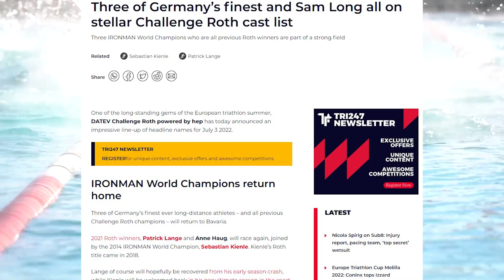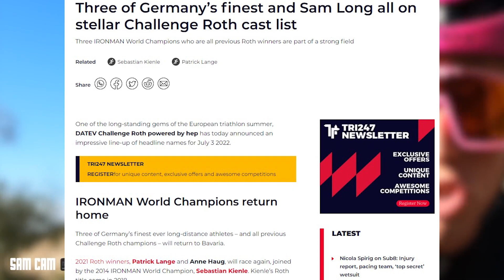Sam Long Confirms Kona Is Off His 2022 Agenda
In today's video, we'll be covering Sam Long and his plan for 2022's KONA. To find out more about it, keep watching until the very end!

DATEV Challenge Roth, powered by hep, one of the long-running jewels of the European triathlon summer, has unveiled an excellent line-up of headline names for July 3, 2022.

Three of Germany's greatest ever long-distance runners will return to Bavaria, as will all past Challenge Roth victors.

Patrick Lange and Anne Haug, champions in 2021, will compete again, along with Sebastian Kienle, the 2014 IRONMAN World Champion. Kienle's Roth novel was published in 2018.

Lange, of course, will be hoping to recover from his early-season collision, while Kienle, in his last season in the sport, will be welcomed back.

Sam Long is an intriguing addition to the contest. Long wants to return to Utah at the end of October to see if he can take that next step after finishing second in the IRONMAN 70.3 World Championship in St George last year.  Unfortunately, the IRONMAN World Championship in Hawaii, just three weeks before that, appears to be out of the running.

Long said shortly after the Challenge Roth news that Kona is not on his calendar for 2022.

CHAPTERS:
00:00:00 Video intro
00:00:21 Channel intro
00:00:41 DATEV Challenge Roth introduction
00:01:31 Sam Long confirms Kona is off his agenda
00:02:27 IRONMAN St. George
00:02:57 Sam Long achievements
00:07:00 Video outro